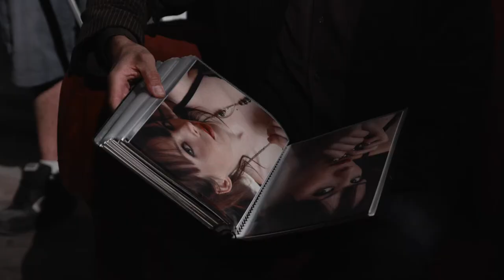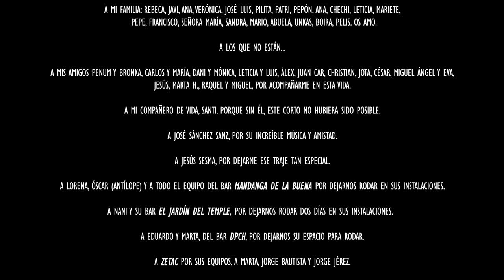CORTOMETRAJE "LA MARCA" Natalia Gómara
“La Marca” es un corto reivindicativo a modo de cuento, con toques fantasiosos y con personajes estrambóticos, que nos habla de las condiciones precarias y vergonzosas que sufren los actores a la hora de presentarse a un casting, y más aún cuando se trata de una mujer. Todas las experiencias como actriz de Natalia Gómara le han impulsado a escribir este cortometraje. Situaciones a veces no muy buenas que le han hecho querer gritar esta historia. Trabajos sin pagar, acoso sexual, favoritismos, la influencia de tu físico, maltrato psicológico, cursos donde sacan todo el dinero a cambio de falsas esperanzas... Sí, todo esto puede ocurrir en un casting.

SINOPSIS:
María Concepción es una joven aspirante a actriz que sueña con que alguien le ofrezca una oportunidad para convertirse en una gran estrella y poder vivir de su profesión, el sueño de su vida.
Hoy se enfrenta al reto más duro de su carrera: superar una prueba con el prestigioso director de casting “Jota Cazatalentos”. Ha estado esperando este momento varios años de su vida y por fin el destino le brinda su oportunidad. En su camino se encontrará con varios actores estrambóticos que, a su manera, también lucharán por ese papel. Lo que ella aún no sabe es que lo que más anhela en el fondo de su corazón, quizá no sea como soñaba y le marque para el resto de su vida años después. ¿Qué precio estarías dispuesto a pagar por alcanzar tu sueño?

EQUIPO ARTÍSTICO:
Emilio Larruga, Natalia Gómara, Silvia Caballero,Inma Chopo, Alfonso Desentre, Javier Lázaro, Miriam Martín, Miguel Caverni, Daniel Blasco, Lex Lüger, Pablo Lázaro, Carlos Cobos.

EQUIPO TÉCNICO
DIRECCIÓN: Natalia Gómara
AYUDANTE DE DIRECCIÓN: Santi Gracia
COACH DE ACTORES: Eva Magaña
IDEA ORIGINAL: Emilio Larruga y Natalia Gómara
GUIÓN: Natalia Gómara CO-GUIONISTA: Jesús Quintana
DIRECTOR DE FOTO: Santi Gracia
FOQUISTA: Irene Solanas
FOTO FIJA: Ángel Getán
SCRIPT: María de Rada y Marta Lázaro
SONIDO: Arturo Pellicer
PRODUCCIÓN: Camino Ivars
AYUDANTE DE PRODUCCIÓN: Daniel Marcén
PRODUCCIÓN EJECUTIVA: Natalia Gómara
ELÉCTRICOS: Javier Lao y Pablo Lázaro
DIT: Christian Joven
DIRECCIÓN DE ARTE: Alejandro Santolaria
AYUDANTE DE ARTE: Carmelo Matos
VESTUARIO: Anuska Cabronero
SASTRERÍA: Jesús Sesma
MAQUILLAJE: Global Make up ( Manu Sin y Kike Franco)
AYUDANTES DE MAQUILLAJE: Natalia Ramos y Javier Maure
PELUQUERÍA: Noemí Rodríguez ( Pandora)
PREMONTAJE INICIAL: Santi Gracia
EDICIÓN Y ETALONAJE: Iván Castell
EFECTOS VISUALES: Davido F.
MONTAJE Y POSPO DE AUDIO: Carlos Estella y José Manuel Huerta
DISEÑO DE CARTEL: Filmnnika
SUBTÍTULOS: Javier Ramírez
CATERING: Ana Ramírez, Rebeca Ramírez y Maribel Gómara
LOCALIZACIONES: " El jardín del temple", "Mandanga" y "DPCH"